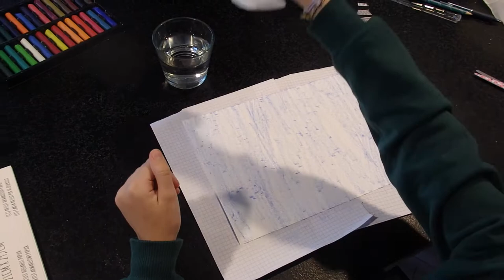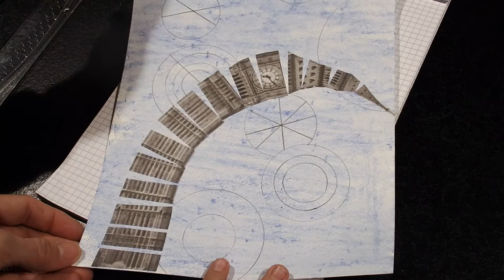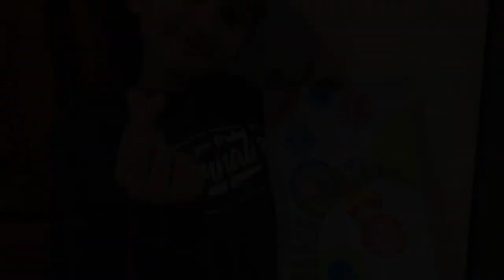@ Big Ben @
Bonjour,

A bientôt!